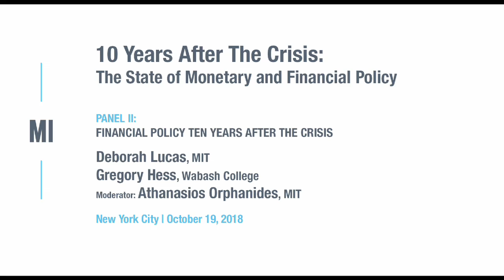Shadow Open Market Committee, Fall 2018 Meeting | Panel II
On October 19, the Shadow Open Market Committee held its Fall 2018 meeting entitled, "10 Years After The Crisis: The State Of Monetary And Financial Policy." The keynote address was delivered by Robert Kaplan, president and CEO of the Federal Reserve Bank of Dallas.

The Shadow Open Market Committee, under the auspices of the Manhattan Institute, is an independent group of economists that provides external perspectives on policy choices by the Federal Reserve and other leading central banks. The SOMC addresses a wide range of macroeconomic issues, including monetary policy, banking and ﬁnancial regulations, and ﬁscal policy matters that bear on monetary policy decisions.